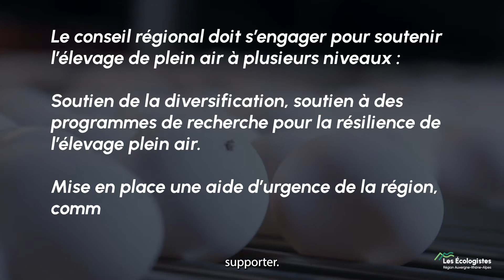Défendre l'élevage de plein air - Déplacement des élu•es du lundi 20 juin 2022.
Retrouvez les témoignages des éleveurs et éleveuses rencontrés lors de ce déplacement autour de la thématique de l'agriculture paysanne et l'élevage de plein air en compagnie de Benoit Biteau , député européen écologiste.